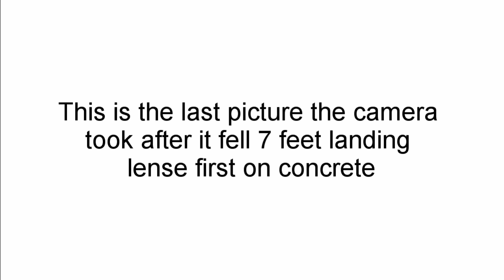Mykonos, Greece Honeymoon Travel Vlog Part 2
Our stay in Mykonos, Greece for our honeymoon in August 2018.  We took a trip to Delos which is an ancient island that has so many ruins that the archeologists are struggling to excavate it.   We also visited Paradise Beach and stumbled into the 4 PM beach party.  Enjoy!